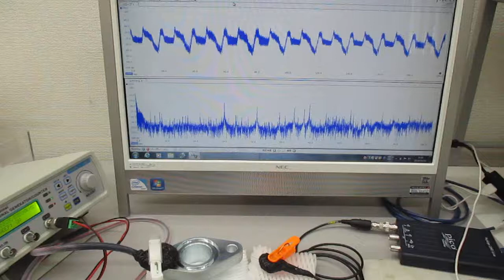超音波プローブの発振制御による表面検査実験